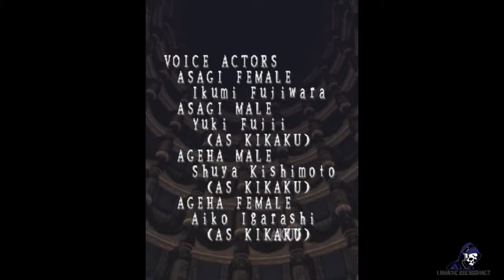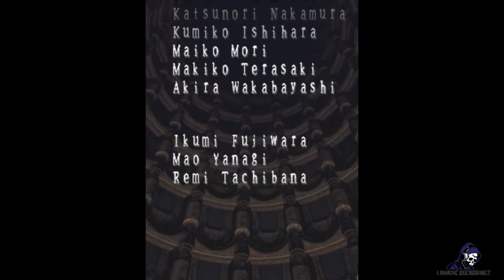Espgaluda II - (2005/11/15.MASTER VER.) - Playthrough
.:-Played By PiE.
About This Game. (Mame).
The game takes place in a fictional land called Soma, three years after a massive war known as the Great Shinra War devastated the land and killed most of its plant life. Humanity is forced to pull their efforts together for the sake of survival and reforestation. Using new found technology, an alchemist named Hiodoshi spearheaded a project called Project Espgaluda, which gathered youths and used them as experimental test subjects for artificial armored wings. They were then called Galuda, named after the mythical bird of legend.
Ageha and Tateha were two of the subjects who escaped during the project. At the end of Espgaluda, they were reunited with their mother and lived peacefully after going into hiding. Espgaluda II begins when they are discovered...
.Staff.
Producer: Kenichi Takano
Director: Tsuneki Ikeda
Programmers: Tsuneki Ikeda, Takashi Ichimura, Yuji Inoue
Character Designer: Masaki Hirooka
Chief Designer: Hideki Nomura
World & Mechanic Designer: Hideki Nomura
Character & Motion Designer: Toshiyuki Kuroiwa
Designers: Hiroyuki Tanaka, Takeharu Isogai, Takashi Suzuki
Music Composers: Manabu Namiki (Basiscape), Mitsuhiro Kaneda (Basiscape)
Sound Creator: Reeb